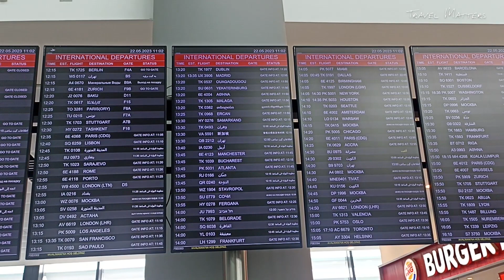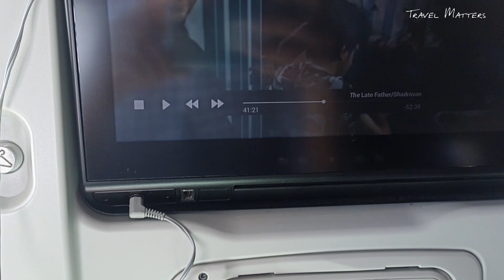A Journey from Islamabad to Chicago in | از اسلام آباد تا شیکاگو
لطف نموده با مشترک شدن دراین کانال و لایک نمودن ویدیوها، از کانال حمایت کنید.

Music | "Feel me" by LiQWYD
Watch: